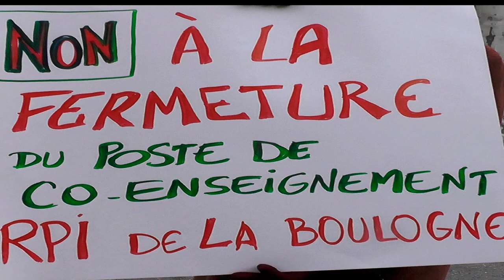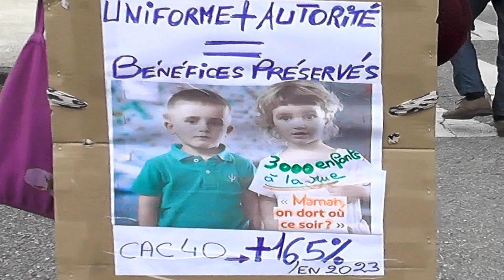Privas 1/2/24 (manif EN)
Toutes et tous à 11h à Privas (DSDEN)   le 1er février !
• l'argent public pour l'école publique
• l'abandon des réformes du lycée et du collège
• augmentation immédiate de 10% du point d'indice
• des emplois statutaires pour les AED et AESH
• des moyens à la hauteur des besoins !
appel : FSU , SUD ldc , FO , UNSA , CNT ,CGT;